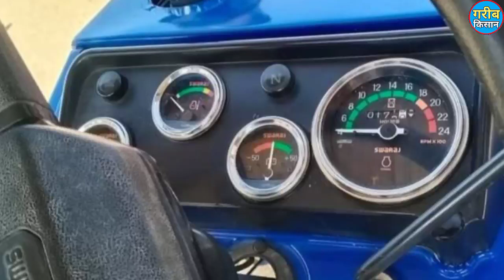बिकाऊ है नया ट्रैक्टर कल्टीवेटर सस्ते दाम में__Sawraj 744__₹180,000__Tractor for sale